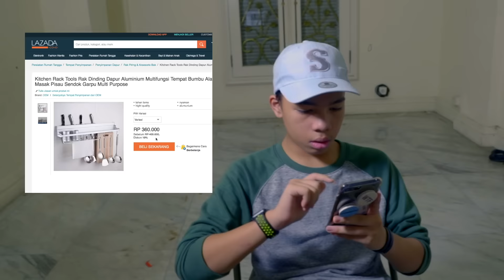TIPE2 BELANJA LEBARAN | Gen Halilintar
Tipe-Tipe Belanja Lebaran

Grab Buku Kesebelasan Gen Halilintar 1,2,3,4
order via WA : 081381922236 / 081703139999 / 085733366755
 or IG @genhalilintarbook